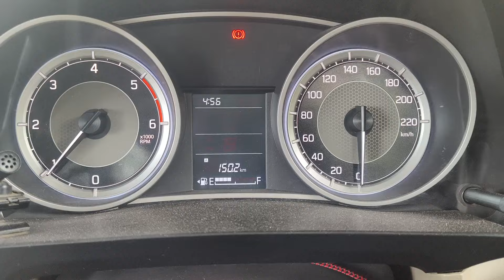🚖1Day round trip | ನಂದಿ ಬೆಟ್ಟ | ಇಶಾ ಫೌಂಡೇಷನ್ | ಚಿಕ್ಕಬಳ್ಳಾಪುರ | 🤑8 Hours Trip || ತಪ್ಪದೇ ನೋಡಿ...🎥